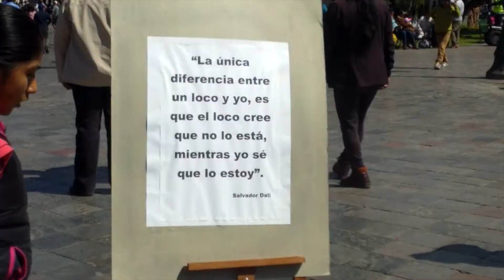Salkantay Trek to Machu Picchu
En el 2015 caminamos durante 4 días por las montañas de Perú, para llegar a Machu Picchu en lo que se llama el camino de Salkantay, que es una ruta alterna al famoso camino Inca. Una experiencia increíble!
Te compartimos un poco de ese camino.